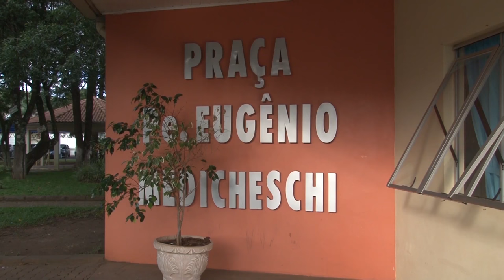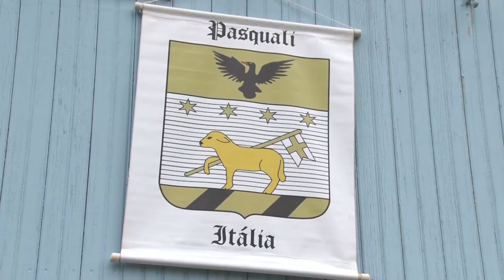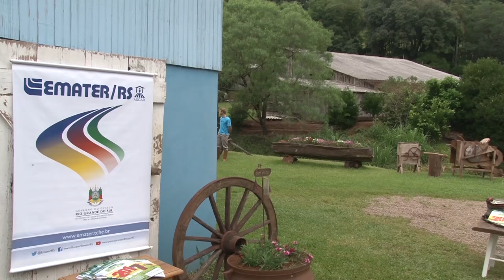Família de Rondinha recebe visitantes de diversos lugares - Rio Grande Rural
Os imigrantes italianos fazem parte do cenário gaúcho com decisivas contribuições na agricultura e pecuária. Povo de gente alegre que também sabe cultivar as tradições. O jeito italiano de viver pode ser conferido em uma propriedade do interior de Rondinha ao visitar a família Pasquali.

Programa #952